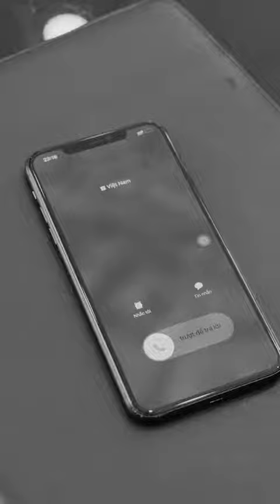Người Cha | Lê Chí Linh Channel